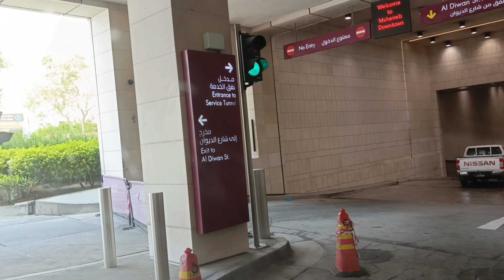ROAD OF QATAR DUKHAN TO MUSHARIEB DOWNTOWN...!!!